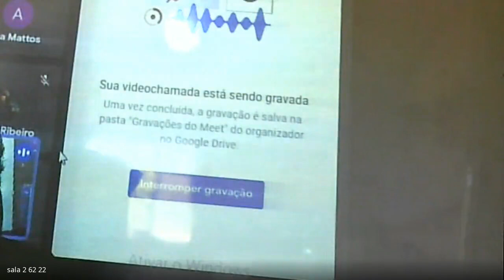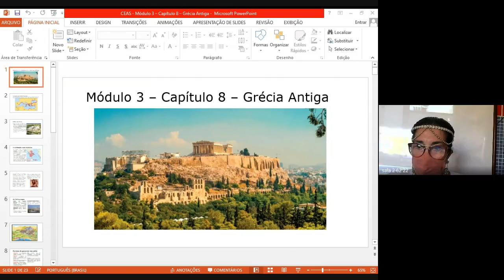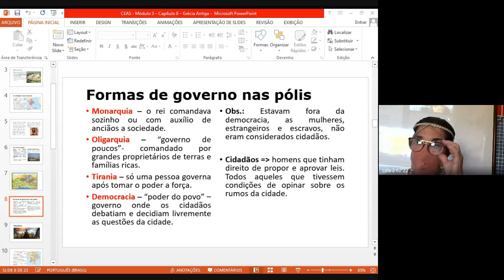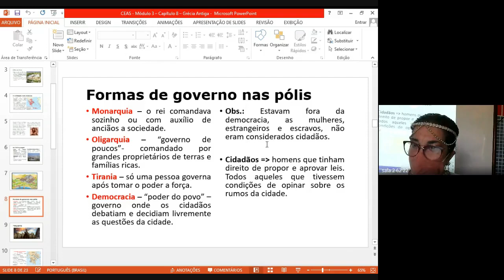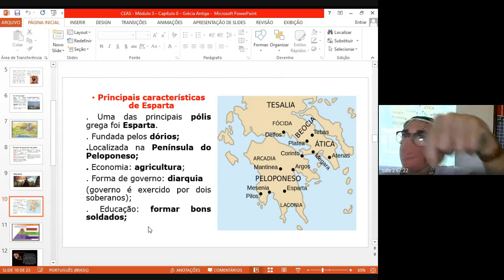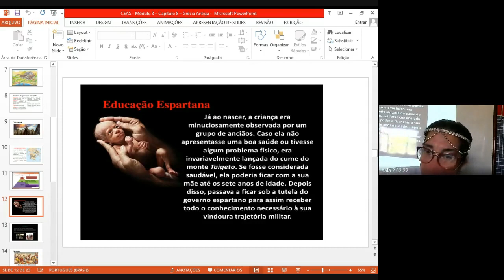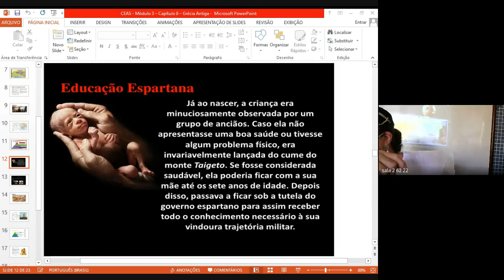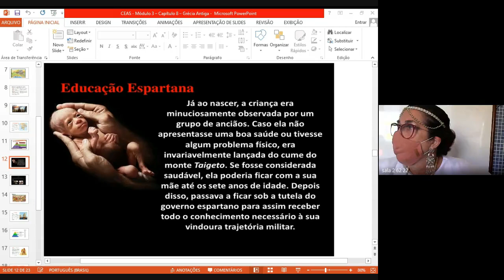62 HISTORIA 2